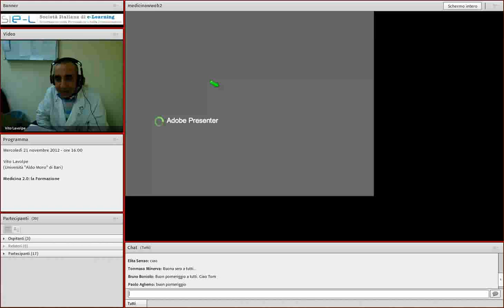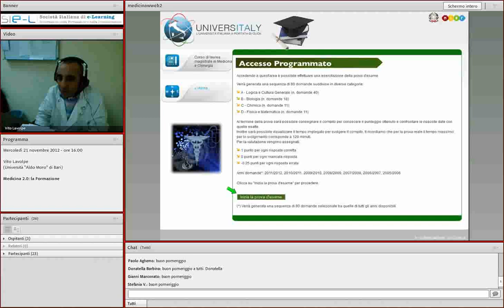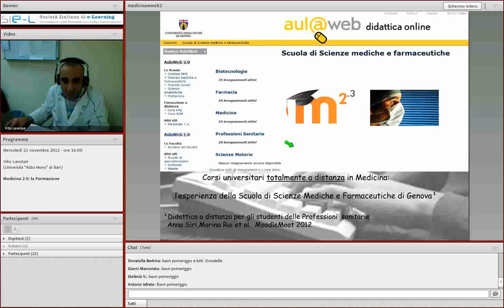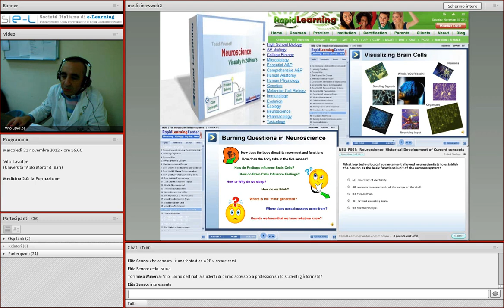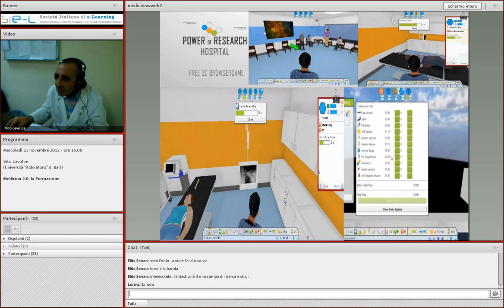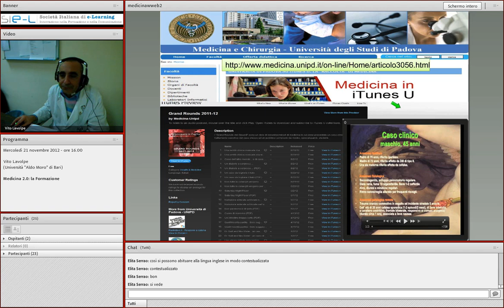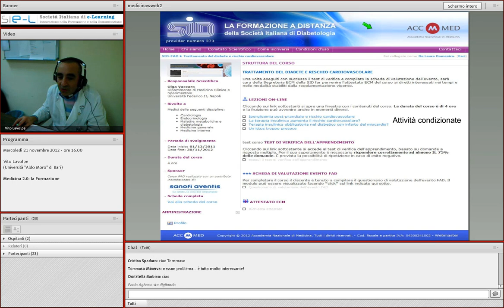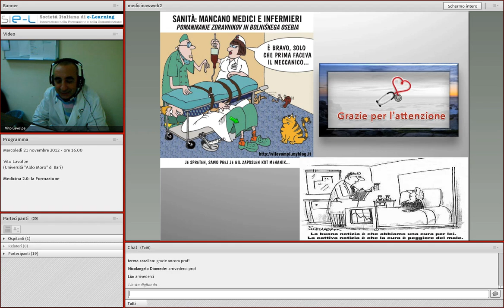[21.11.2012] Vito Lavolpe - Medicina 2.0: la Formazione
Medicina 2.0: la Formazione